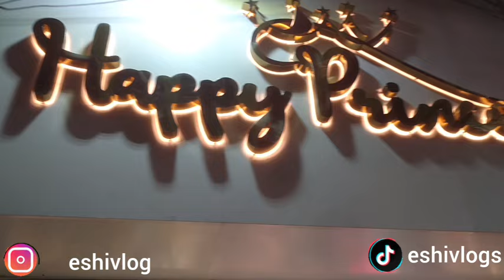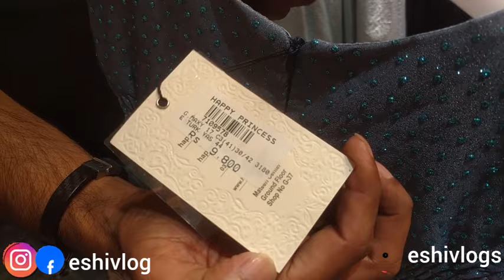Branded Baby Frock Market in Karachi | Kids Garments | Flat 60% off & FREE Gifts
Branded Baby Fairy Frocks Market in Karachi | Baby Fairy Frock | Latest Fairy Maxi Design 2024
Branded Kids Collection Factory Leftover Garments | Bacha Party | Minnie Minors Baby Girl Frocks
Baby Frock Wholesale In Karachi
fairy frock wholesale market,
baby frocks wholesale,
fairy frocks with price,
fairy frock design 2024,
fairy frock for baby girl,
baby girl frill frock,
fairy frocks for girl in pakistan,
new born baby garments wholesale market in karachi,
baby garments wholesale market in karachi 2024,
baby and baba garments wholesale faisalabad
baby garments wholesale market in faisalabad,
baby garments wholesale market in rawalpindi,
baby garments wholesale market in karachi,
baby and baba garments wholesale market,
baby garments wholesale market in lahore,
baby frock wholesale market in faisalabad,
baby garments wholesale market,
baby girl frock wholesale market,
maxi online shopping in pakistan,
baby frock wholesale market,
wholesale garment market,

1 Dollar Shopping in Saving World Tariq Road Karachi | Affordable Household Products | Eshi Vlog